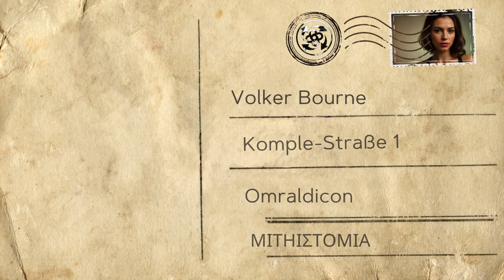"Postcard To Volker Bourne" - A Mimicalism - Komplehaus Production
"Volker, Found this in a shop close to our Digital Detox Retreat location ;-)
Reconnect when we’re reconnected. Fred, Annie and the Kids."

One of the first videos produced by the Komplehaus - a Mimialism initiative started on 11th May 2024.

Attropiation - this video is released as "Mimicalism Invited" - which means you are positively invited to use any, all or part of the images and sounds to create your own works on the understanding you will provide a link (preferably an active hyperlink) back